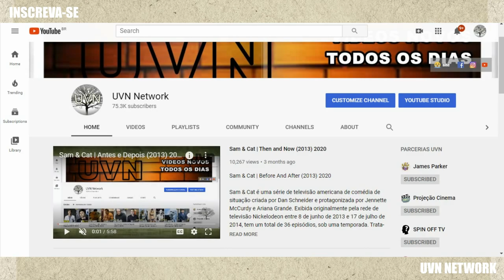A Chefa | Antes e Depois do Elenco (2016) ★ 2020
The Boss (Brasil: A Chefa /Portugal: A Chefe) é um filme de comédia estadunidense estrelado e escrito por Melissa McCarthy, e dirigido e também escrito por Ben Falcone.

Elenco
Melissa McCarthy como Michelle Darnell
Kristen Bell como Claire Rawlings
Peter Dinklage como Renault
Ella Anderson como Rachel Rawlings
Tyler Labine como Mike Beals
Kathy Bates como Ida Marquette
Timothy Simons como Stephan
Annie Mumolo como Helen Creegan
Kristen Schaal como Sandy
Cecily Strong como Dana Dandridge